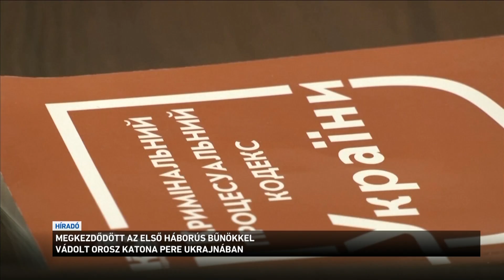Tovább folytatódnak a harcok Ukrajna keleti részén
Tovább folytatódnak a harcok Ukrajna keleti részén. Az orosz haderő csak lassan nyomul előre a Donbasz régióban, mivel gyakran az ukrán egységek ellentámadásaival szembesülnek. Sajtóhírek szerint visszavonulásra kényszerítették az orosz egységeket az északkeleti Harkiv városából is. Az orosz légierő azonban folyamatosan bombázza Ukrajna délkeleti településeit.